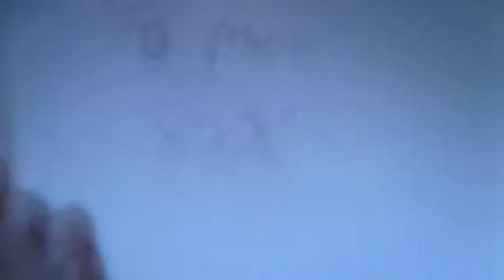what im giveing my mom